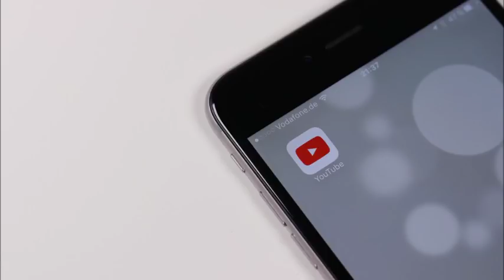WHAT TO BRING TO FLIGHT ATTENDANT TRAINING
Hey Guys, Serena and I  sit down and discuss a few key things you should bring to flight attendant training! Hope you enjoy!

:: ABOUT ME ::

Name: Alexia
Age :29
Home: Houston, Texas Baby
Occupation : Texas Realtor & Inflight Crewmember
Inflight Crewmember Base: JFK